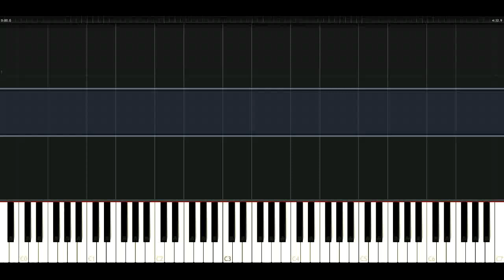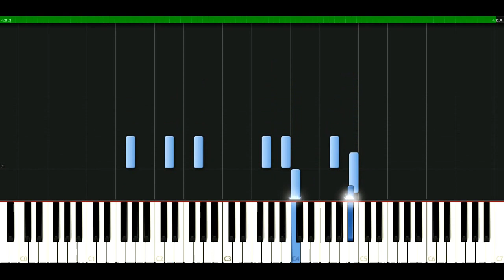Weezer - Undone (the sweater song) [Piano Tutorial] Synthesia | passkeypiano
How to play a song: Weezer - Undone (the sweater song)